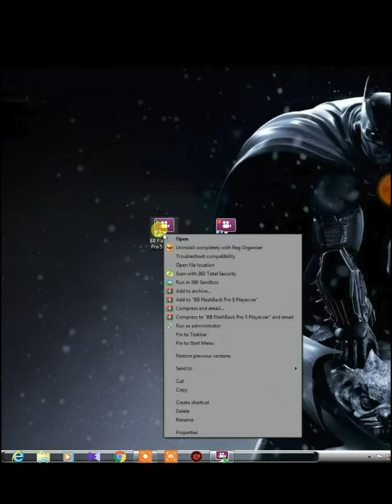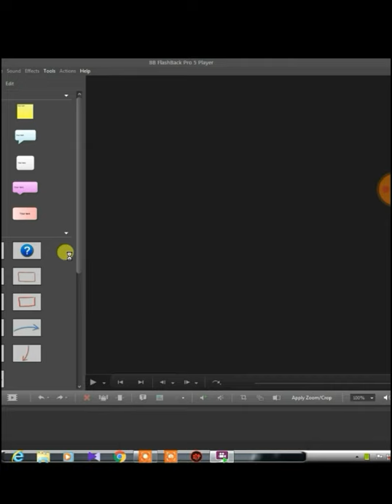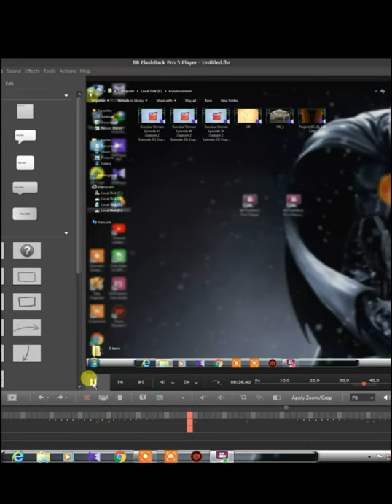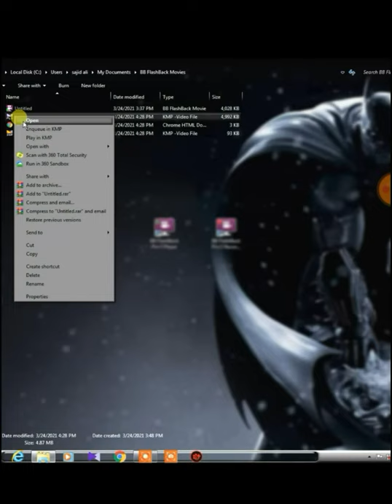Screen recording lagging problem fixed quickl & and smooth video without graphics card.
Hi friends,

 In this video I will show you how to remove lagging problem when recording the screen.
Without using graphics card.

Screen lagging

Screen recorder lagging 2021

Screen recording lagging

Screen recording problem 2021

Screen lagging problem

Screen recording slow

Screen recorder slow 2021

Screen slow motion recording

Screen recording crackling 2021

Screen recording no graphics

Screen recorder without lagging

Screen smooth recording

Screen recorder no lagging

Secret tricks

Whatsapp contact